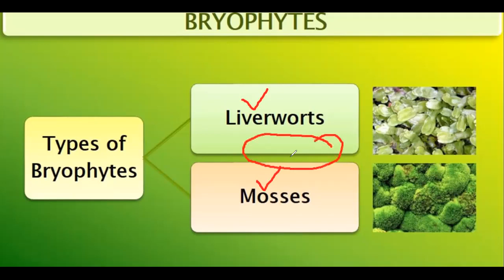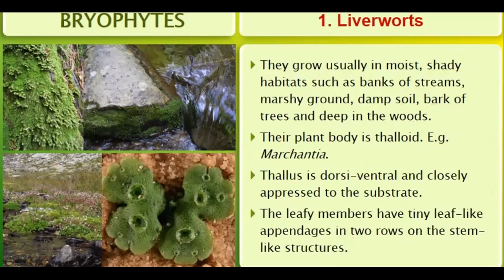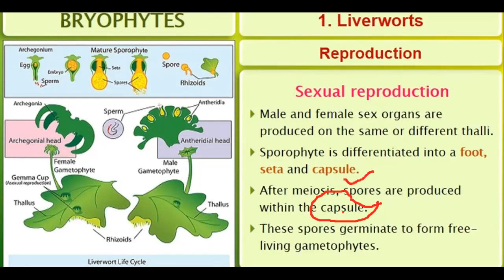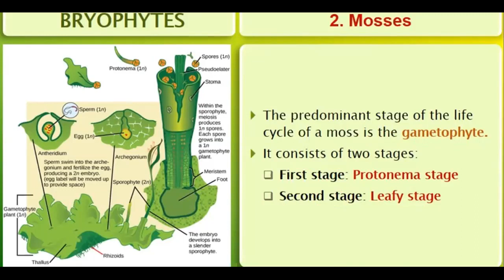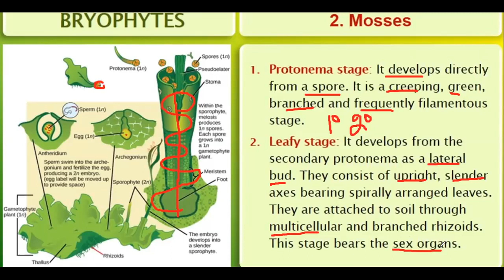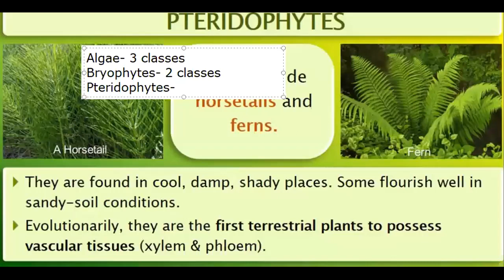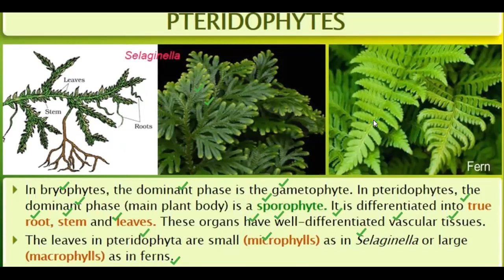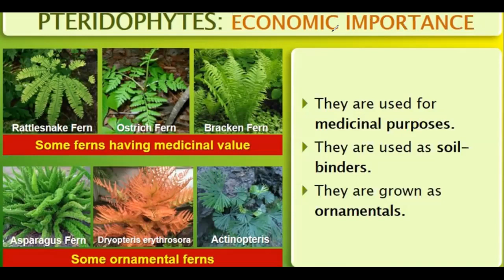Plant Kingdom lecture 13